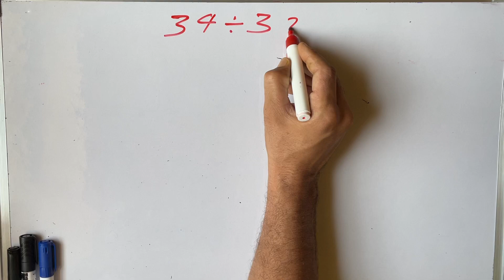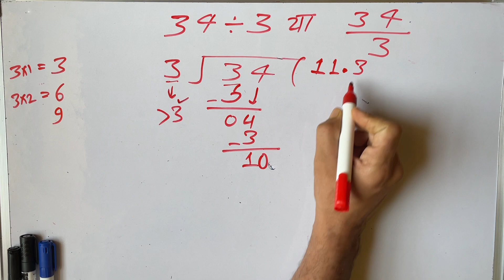34 ÷ 3 | divided by 3 | divide kaise karte hain | bhag karna sikhe (in Hindi) | Surendra Khilery